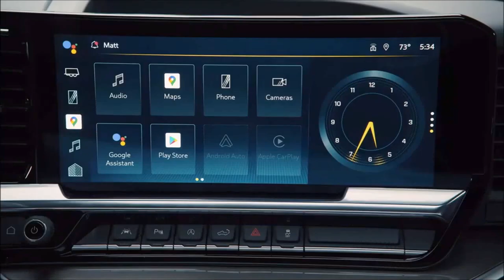Chevrolet Silverado 2024 V8